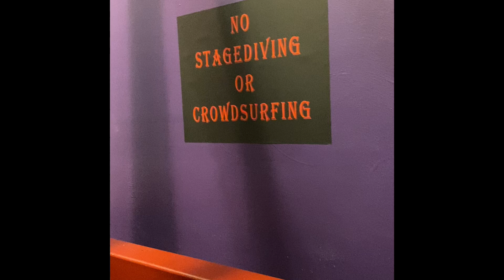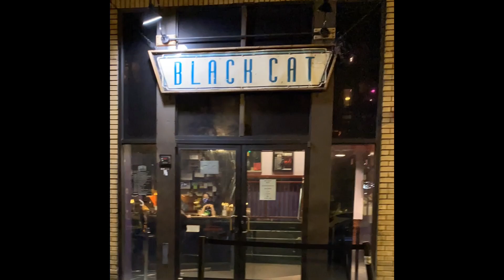R.A. The Rugged Man DC 4/21/23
The Black Cat 4/21/23